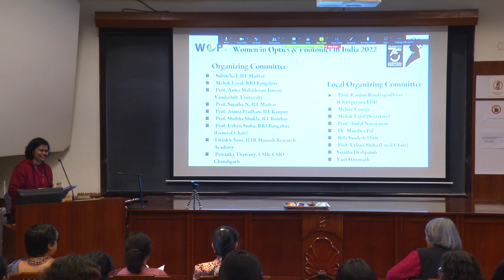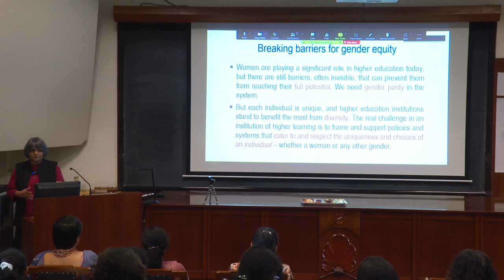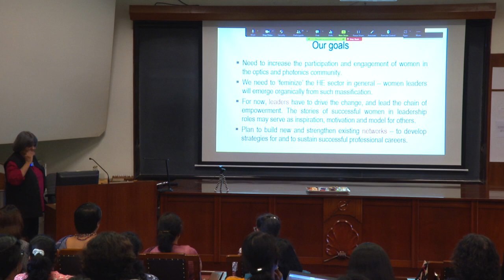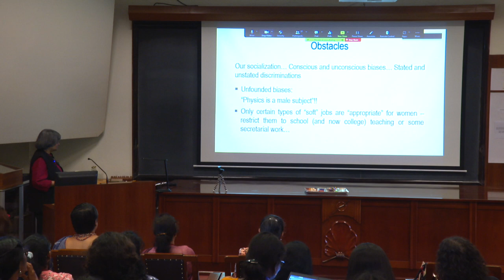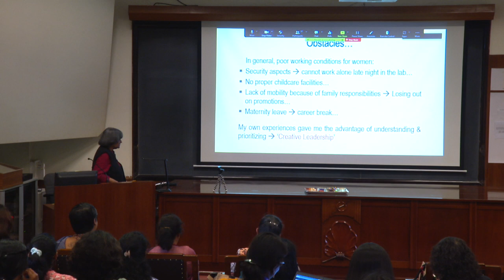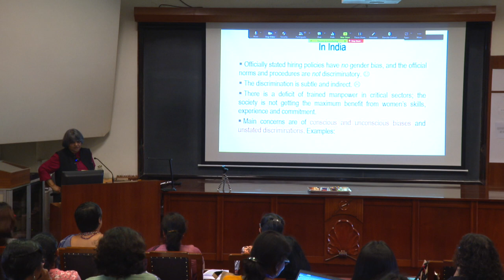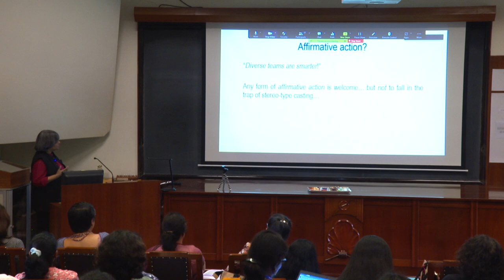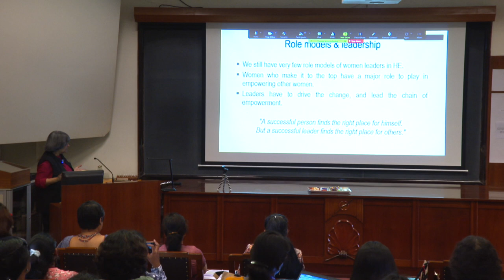Talk by Prof. Rupamanjari Ghosh - WOPI 2022 - 06/12/2022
Title: The Issue of Gender Imbalance in Higher Education/ Physics & Engineering/ Photonics

Her session focused on the need for -- improved networking among women scientists and the Indian institutes of higher education offering a gender-rich work atmosphere.